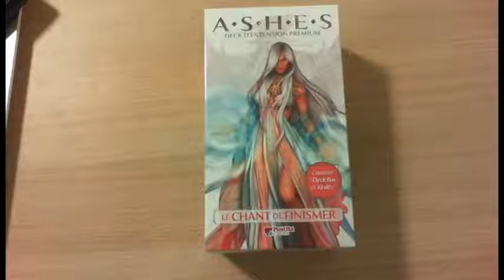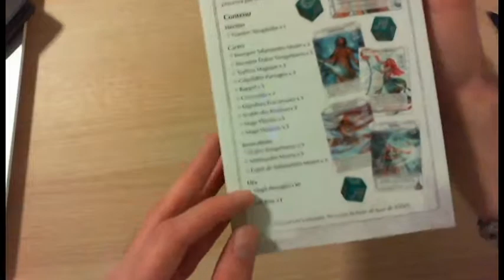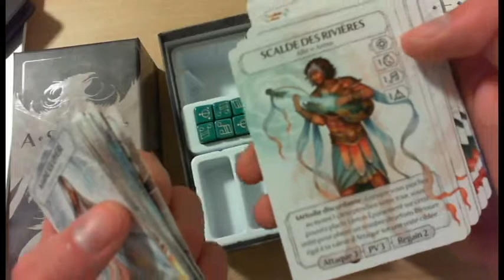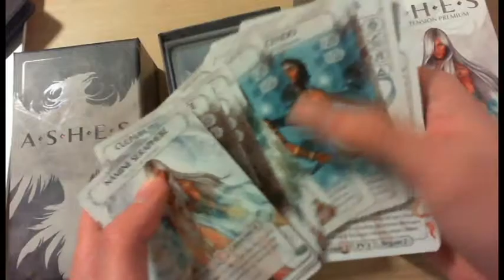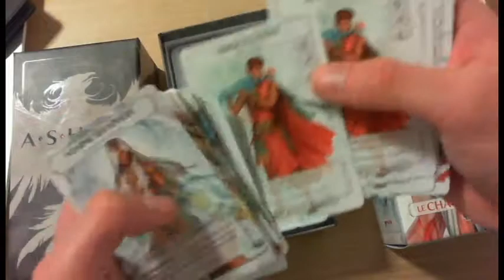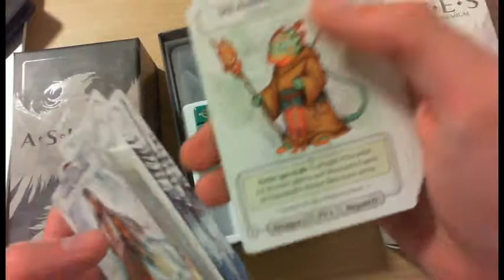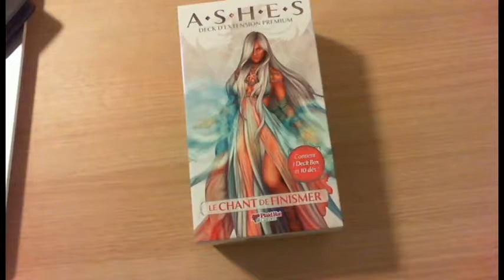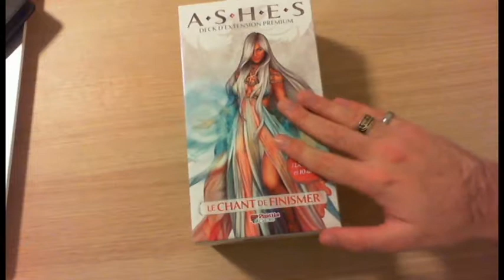[Ashes](Unboxing)Extension : Le Chant de Finismer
Voici l'unboxing d'une des extensions d'Ashes les héritiers du Phénix sortie en octobre.
Bon visionnage !